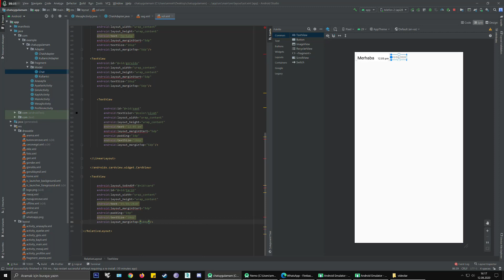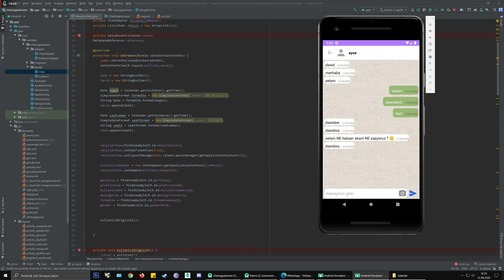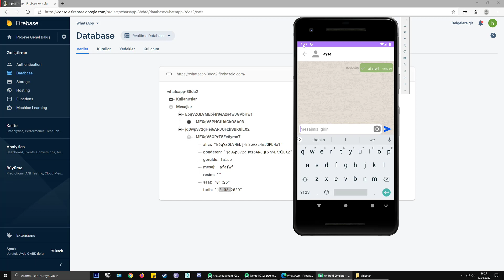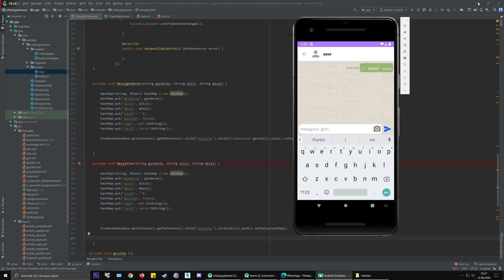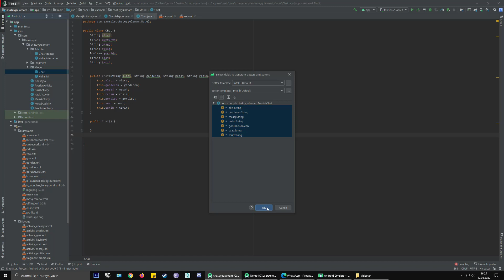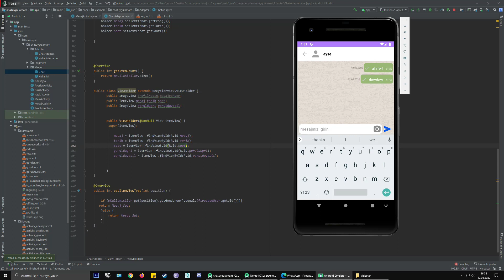Part 20 message chat app Date Time (chat uygulaması yap) mesaj tarih saati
Android studio date time
Android studio dersleri ilk video serisinde  Bir chat instagram uygulaması
Mesaj saat ve tarih bilgisi

Burada kadar yaptığımız kodlamaları aşağıdaki linkten indirebilirsiniz